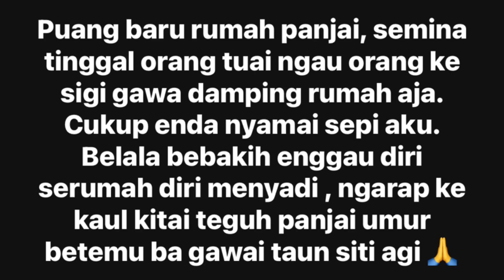Memori Tercipta di Rh Renga Sg Senggam,Sebauh Gawai 2024 🥹🥹